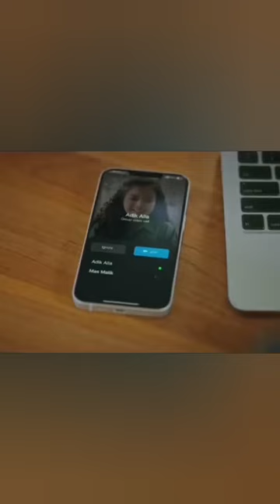Serial terbaik "Doa Ibu di penghujung Ramadhan"😭😭😭# Video#Viral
Vidio Motivasi&Edukassi
Polisi Viral
Ceramah Lucu